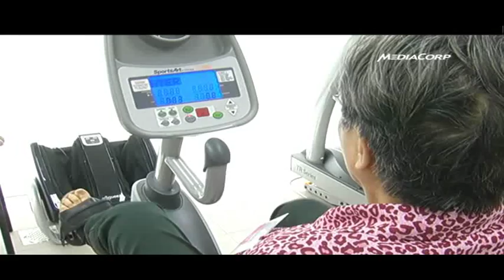Singapore to boost palliative care sector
Singapore's 42-year-old Assisi Hospice will be redeveloped as part of national plans to expand and train the professional pool for the palliative care sector. First published Nov 7 2011.